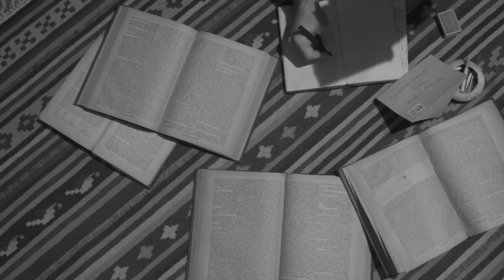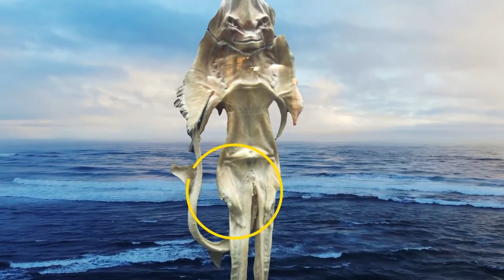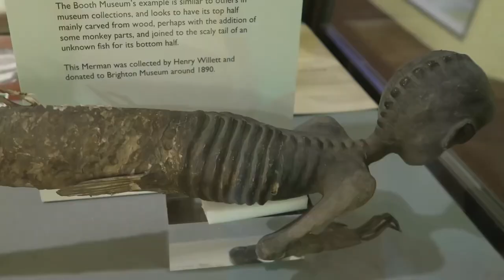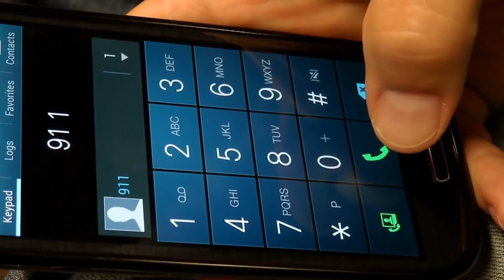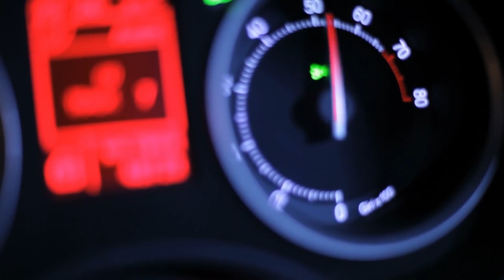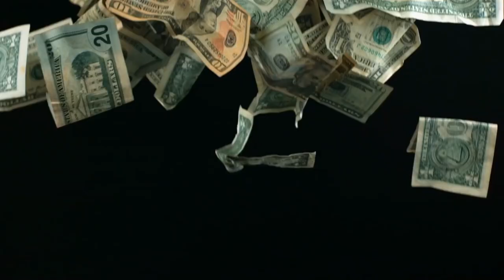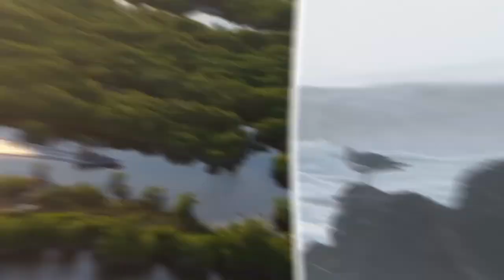The Most Mysterious Recent Discoveries